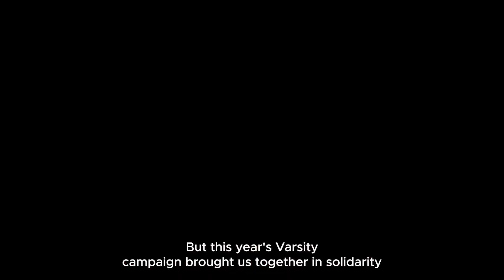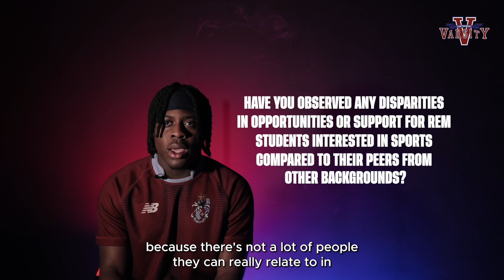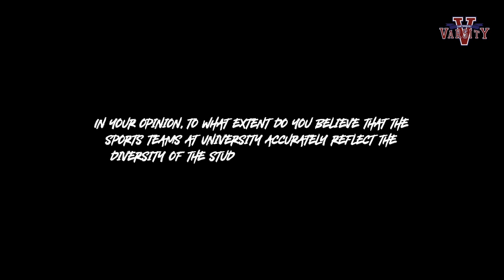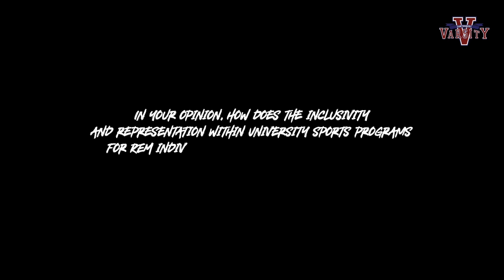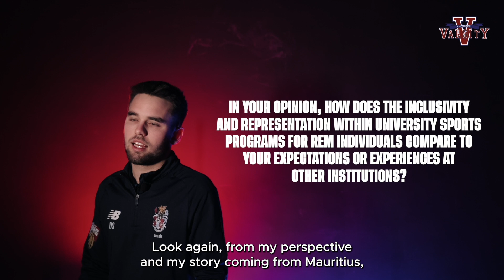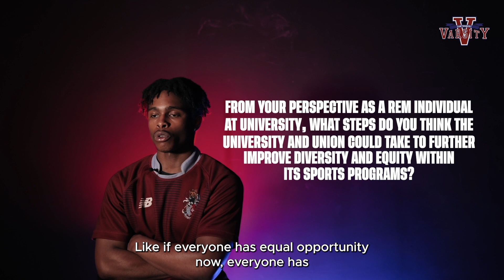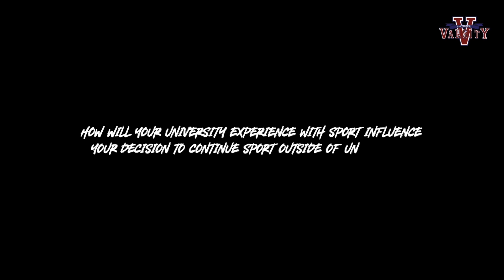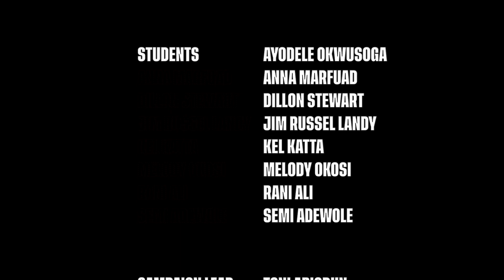Varsity - Tell Your Story (Part 2)